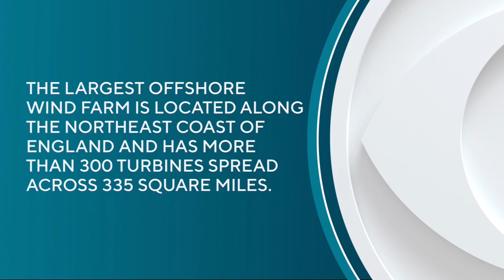Efforts to combat climate change underway with NY's off-shore wind farm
Experts say we can combat climate change today by moving away from fossil fuel consumption as a society. Efforts to make this happen are in progress off the coast of Long Island with New York's off-shore wind farm development. CBS2's Carolyn Gusoff reports.